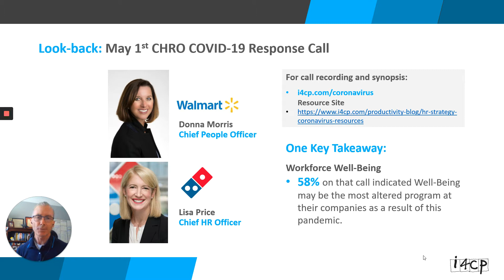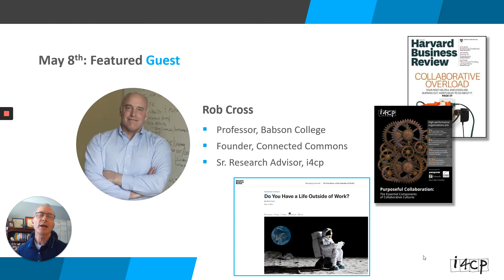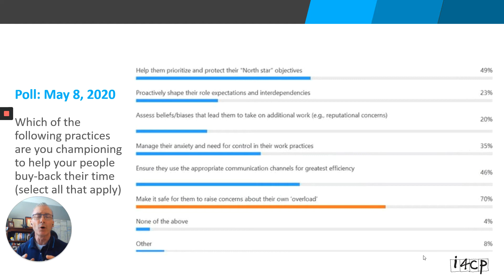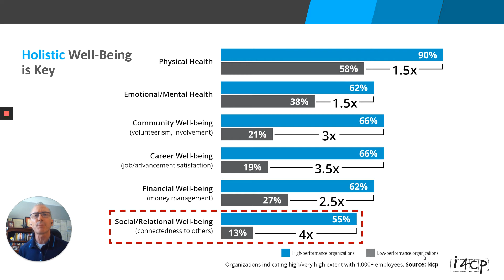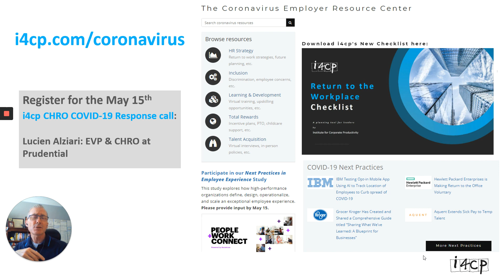CHRO Coronavirus Business Response: Meeting Recap - May 8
Close to two months after quarantining began in the U.S. as a result of the coronavirus pandemic, many employees are still working remotely, and many find their schedules packed with more (virtual) meetings than ever before. As such, the risk of collaborative overload remains great. Led by special guest Rob Cross, Edward A. Madden Professor of Global Business at Babson College, i4cp senior research advisor, and founder and director of i4cp’s Connected Commons consortium, collaborative overload and overall workforce well-being were the topics of conversation on i4cp’s May 8, 2020 CHRO Action – COVID-19 Coronavirus Response Series call. HR leaders from more than 150 organizations such as Santander, Spectrum Health, McCormick & Co., Mercury Systems, Dicks Sporting Goods, Mondelez, and many more shared some of their organizations’ strategies for helping employees avoid feelings of fatigue and overload.